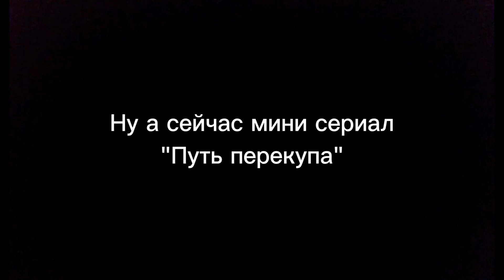МОЯ ПЕРВАЯ МАШИНА! Путь Перекупа - 1 серия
🙃 Всем привет дорогие друзья! Меня зовут Костя но вы меня можете называть Кастыль 😎 , мне 16 лет и МАЙНКРАФТ ЭТО МОЯ ЖИЗНЬ
♂️ Продавец | @Salixter
♂️ Шпана | @Alexei656
💻 Мои дрова |
Проц : i3-3110m
Видеокарта : gt 635m 2 Gb
Оперативка : 6 Gb
Накопитель : HDD 1 Tb
🎥 Запись | OBS
🎙️ Микрофон | Hator